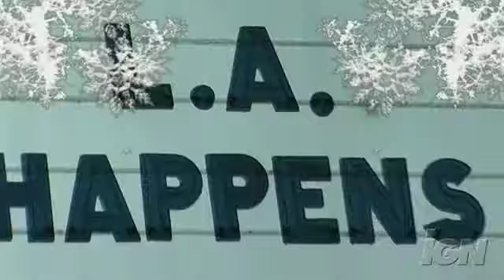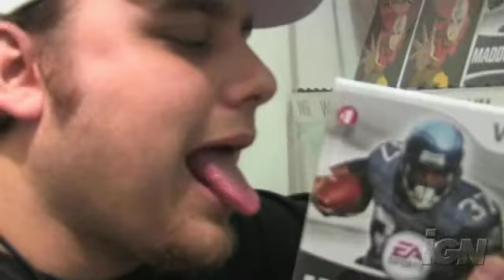IGN Weekly Holiday 06: The Wii Launch